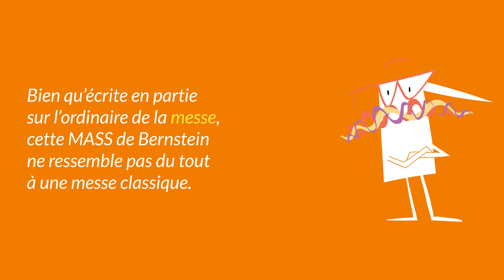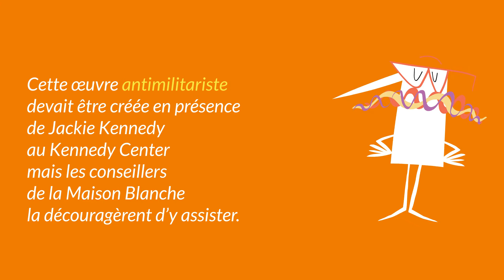Bernstein, Mass, 1971 (extrait)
De tag en tag, d’œuvre en œuvre, au gré de votre curiosité et en musique, plongez dans la discothèque de Monsieur Onde et parcourez 260 ans de répertoire symphonique.

Bien qu’écrite en partie sur l’ordinaire de la messe, cette Mass de Bernstein ne ressemble pas du tout à une messe classique.
Et pour cause ! Écoute ce swing ! Bernstein utilise des percussions, des cuivres et de la guitare électrique issus du jazz et du gospel américain.

Les textes additionnels ne sont pas plus conventionnels ! Ils sont écrits par le père Daniel Berrigan, prêtre anarchiste, et Paul Simon, de Simon and Garfunkel.
Cette œuvre antimilitariste devait être créée en présence de Jackie Kennedy au Kennedy Center mais les conseillers de la Maison Blanche la découragèrent d’y assister.

Quel subversif ce Bernstein !